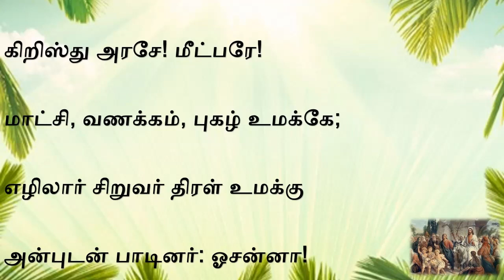கிறிஸ்து அரசே மீட்பரே - Christhu Arase meetpare